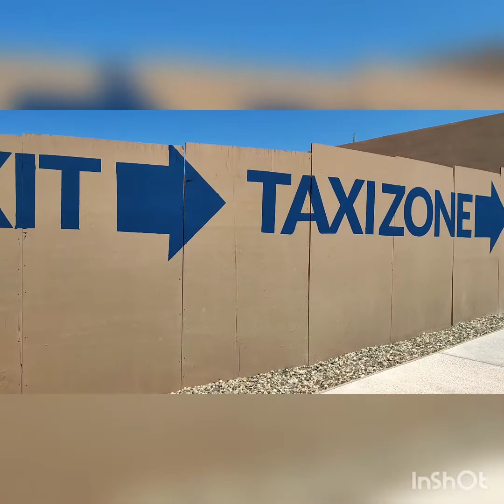Puerto Plata, Dominican republic||Whitney Kihara 🥰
Hey everyone!
Thanks for keeping it here,
Please watch my little moments in Puerto Plata.